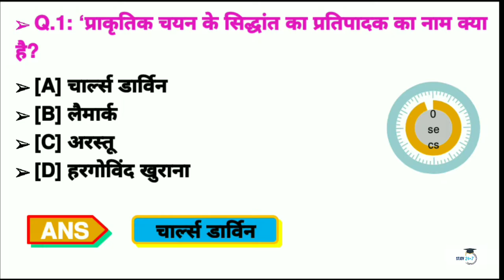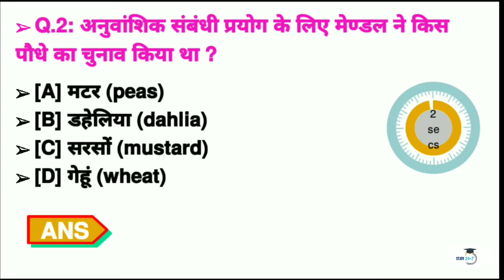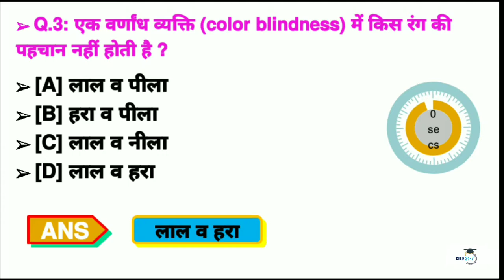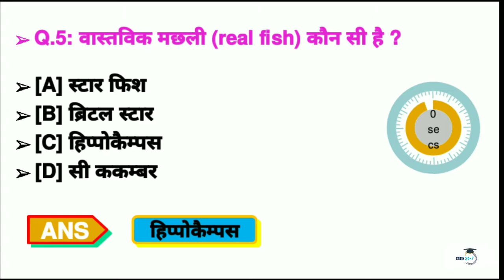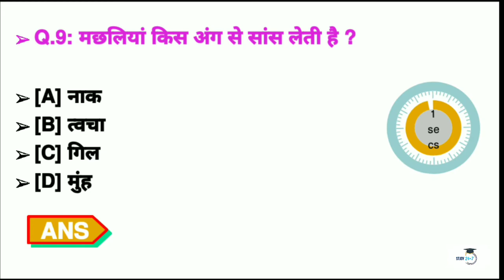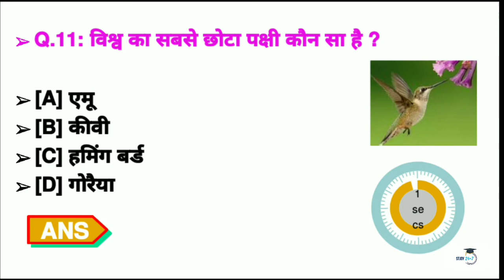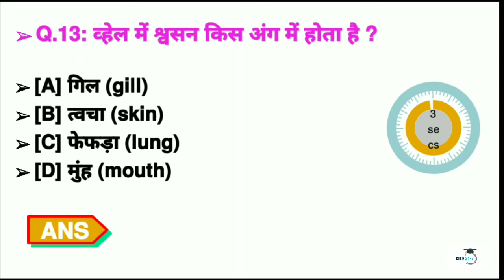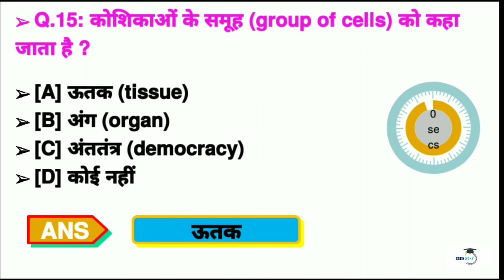general science for competitive exams Important Question And Answer In Hindi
general science for competitive exams in english,
general science for competitive exams in english pdf,
General science question in Hindi,
General Science Gktrick,
General Science Latest Question,
General Science Gk Question,
General Knowledge Question and Answer,
Gk Tricks,
General Science Biology Question,
Biology Question,
Human Body Question,
जीव विज्ञान पारसन,

Sharechat Acount Following

Instagram account Following

I'm on Instagram as @dineshvarma479. Install the app to follow my photos and videos.

study24/7,